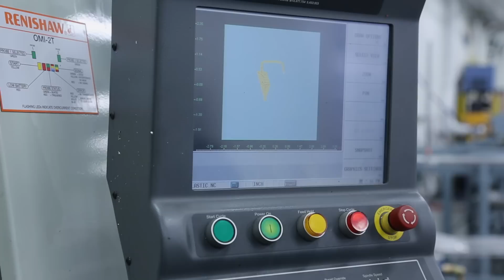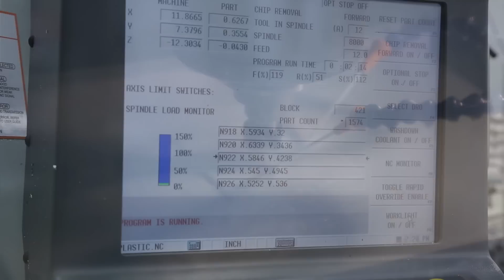ColorWare Custom Logo Replacement